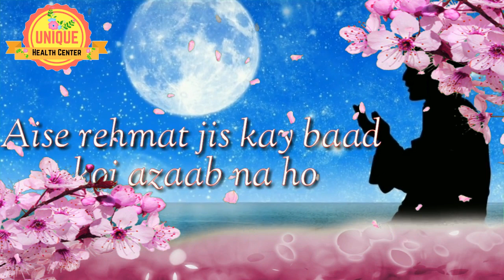Happy New year 2019 | Special Whatsapp Status | New Year Wishes | Greetings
I wish you happy new year .